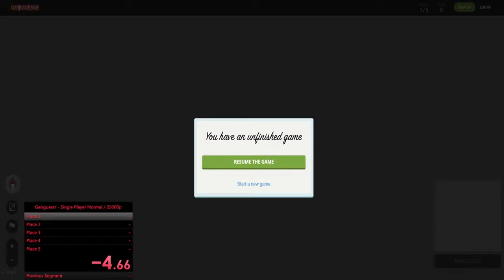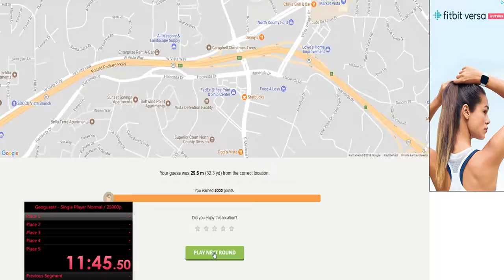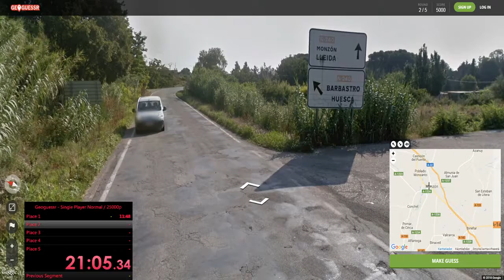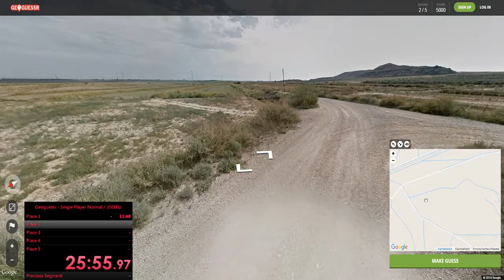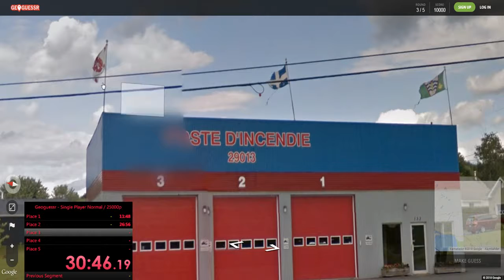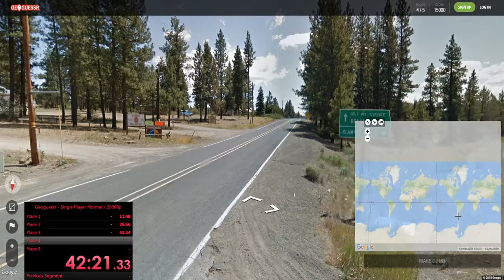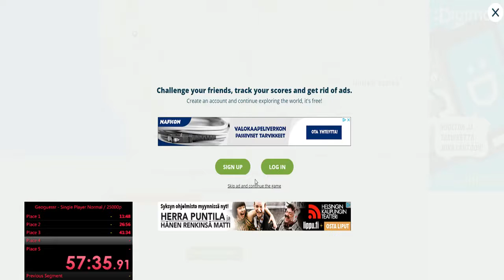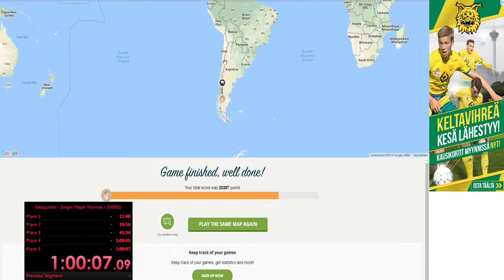Puhehuhe | GeoGuessr - 1 tunti / 25000p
Maailman paskin video.

■ Koneen spekulaatiot ■

AMD FX-6350 3.9GHz -prosessori
AMD 990FX -emolevy
nVidia GeForce GTX 770 -näytönohjain
16Gt (2x8Gt) DDR3 1600MHz RAM
2Tt SATAIII -kiintolevy
Cooler Master Seidon 120m -vesijäähdytysjärjestelmä
Xonar DSX 7.1 -äänikortti

■ Romppeet ■

Logitech G27 -ratti
Superlux e205u -mikrofoni
Sennheiser PC 350 -headset
Steelseries Rival -hiiri
Corsair Strafe RGB -näppäimistö
24'' BenQ XL2411Z (1920x1080@144Hz) -näyttö
24" ASUS VE248H (1920x1080@60Hz) -näyttö

■ Pelien asetukset ■
Overwatch: DPI 800, Sensitivity 5

Ratti: Kääntösäde 500 astetta